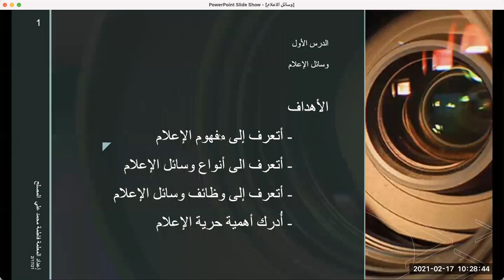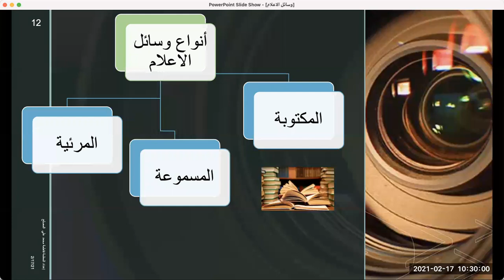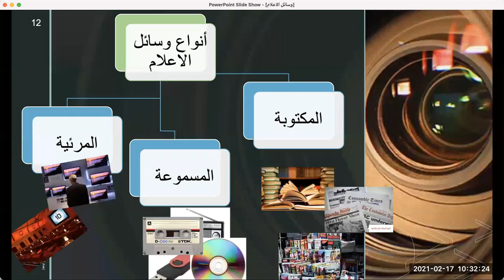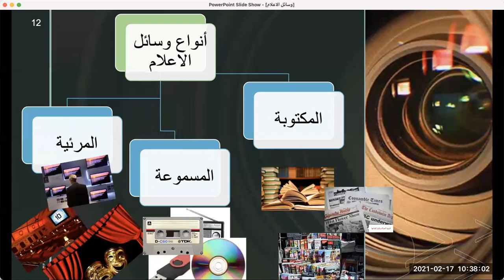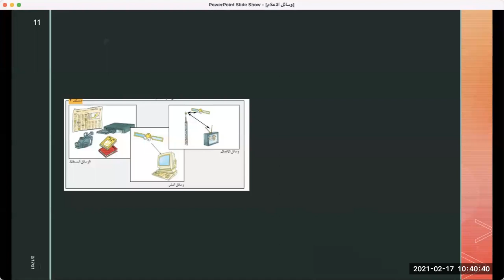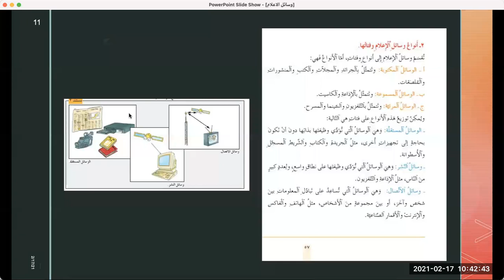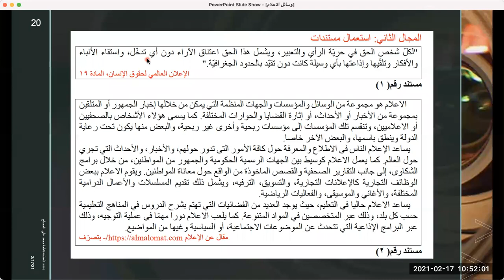وسائل الاعلام ٢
الجزء ١